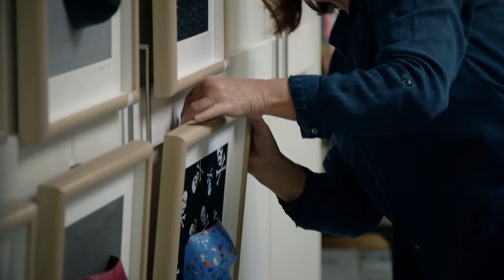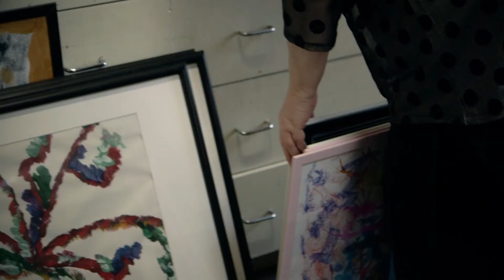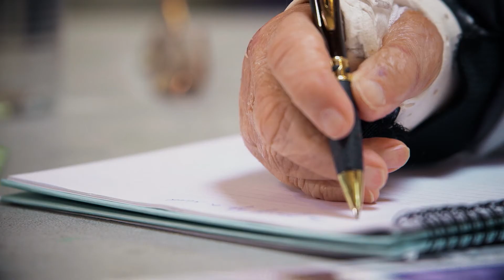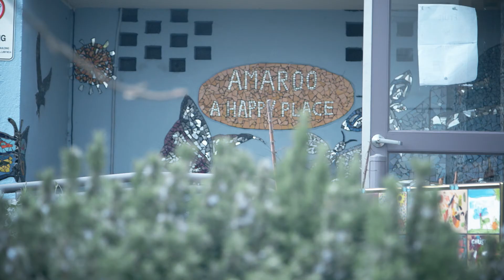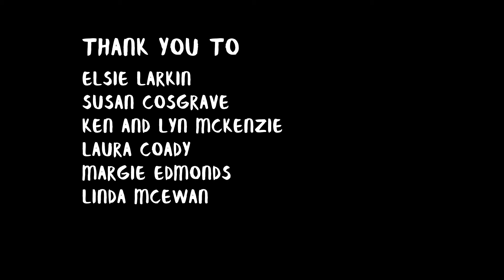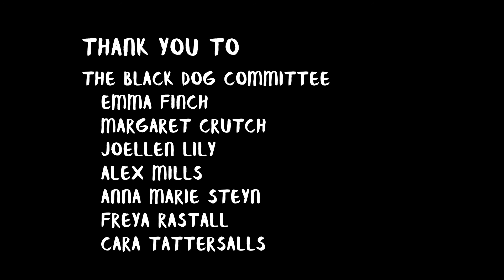The Art Of Taming The Black Dog: A Short Film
Directed by Brett Campbell, with eternal gratitude from The Black Dog Art Exhibition committee.

The Black Dog Art Exhibition is the brainchild of Emma Finch, graduate of the Opening Doors Community Leadership Program. Held once a year, the exhibition is a platform for community members to exhibit art, craft and creative works which explore lived experiences of mental illness.

In 2017, filmmaker Brett Campbell spent time with Emma and some of the artists in the lead up to the exhibition. Opening Doors, Link Health and Community and The Black Dog committee thank all of the contributors for so generously sharing their stories.